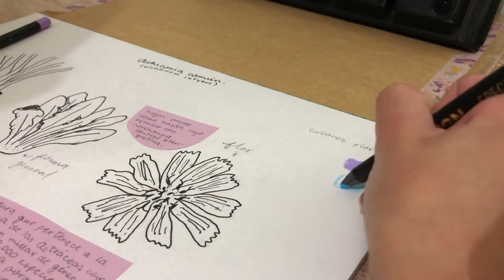sketch ✨ magical herbs ✨ with me. 🌱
For my very first Youtube video I decided to something that would combine both of the things that I love: drawing and magick, and mix it up with a resolution I have for this year: completing a whole sketchbook with sketches of magickal herbs and flowers and their uses. I've been getting into Wiccan magick lately, so I thought this would be a nice way to learn more!

I hope you like it! I really loved the end result. 🤍

Hi! My name is María and I'm a Mexican eighteen year old girl that loves to draw, journal and learn. 🌱🤍